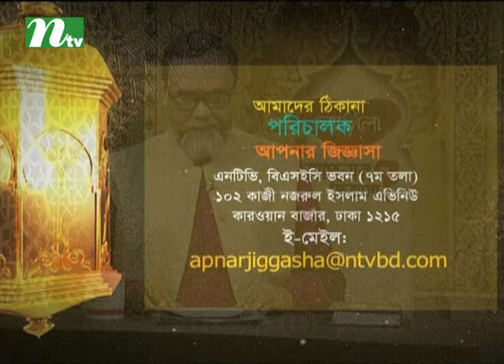Apnar Jiggasa | Friday Live Episode 531 | Islamic Talk Show Religious Problems and Solutions